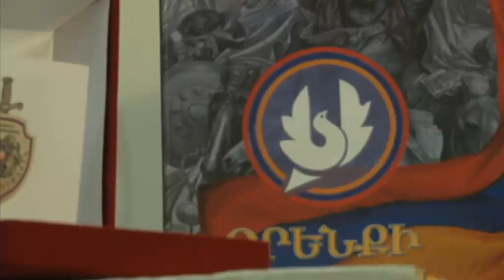«Հերթապահ մաս» 28.05.2015